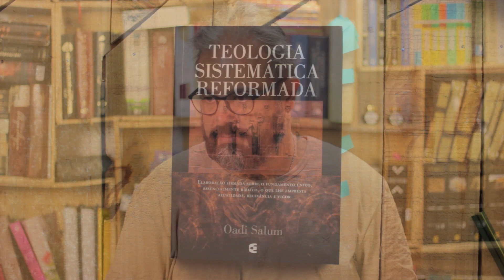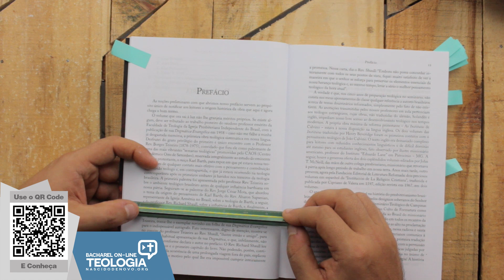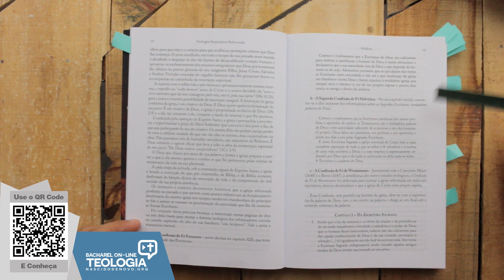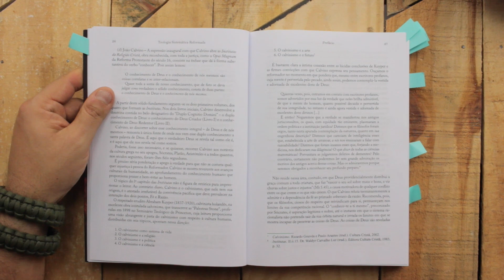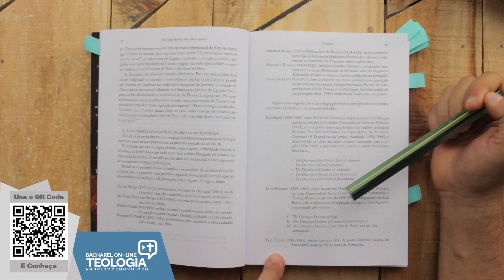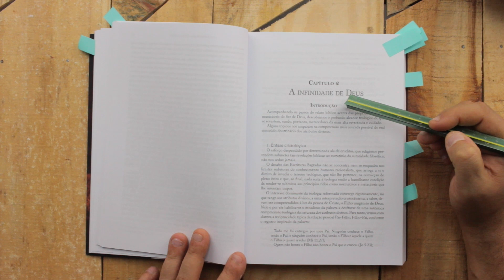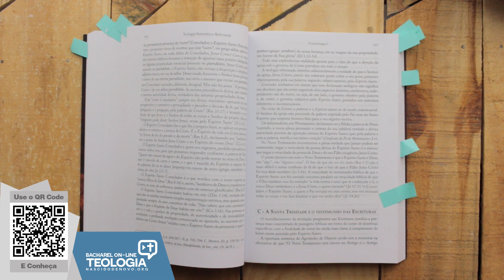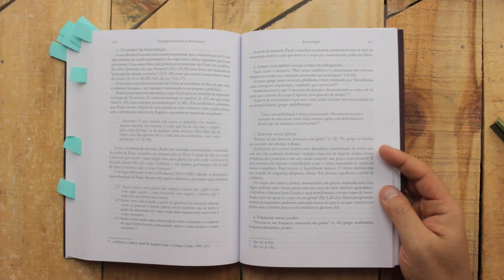TEOLOGIA SISTEMÁTICA REFORMADA - REVIEW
Conheça nosso Curso de Teologia Online: 86 Matérias + Curso de Capelania

Como pode um livro comprado por engano se transformar na ferramenta que mais uso na área de Teologia Sistemática? Foi exatamente isso que aconteceu. Quando comprei este livro no site da @editoraculturacrista, eu pensava estar comprando o livro Teologia Sistemática Reformada de Joel Beeke . Tomei um susto quando recebi o livro mas desde a primeira vez que abri este verdadeiro tesouro teológico, me apaixonei com sua exatidão e qualidade. Conheça a Teologia Sistemática Reformada de Oadi Salum.